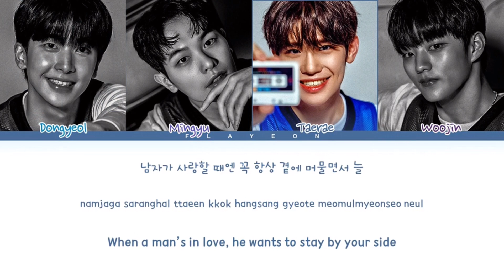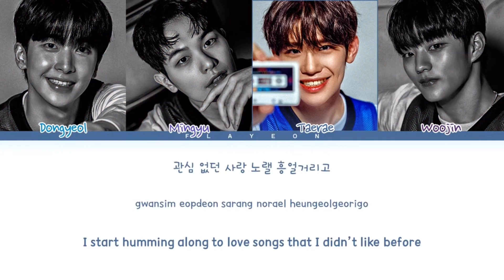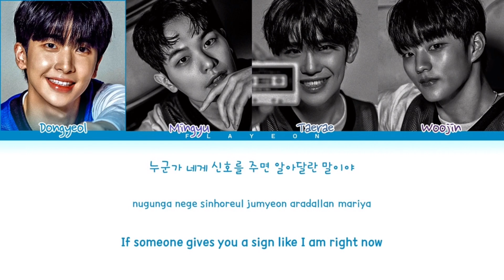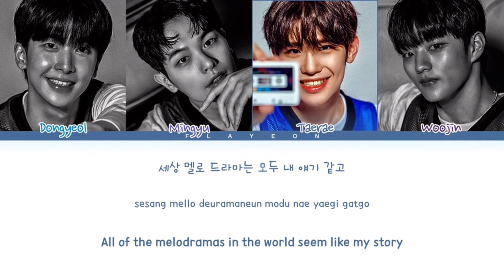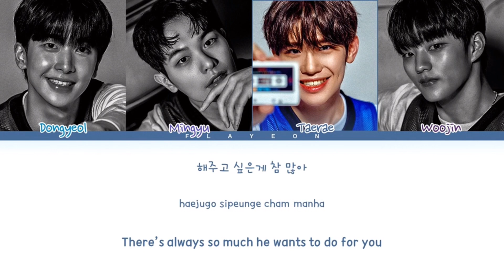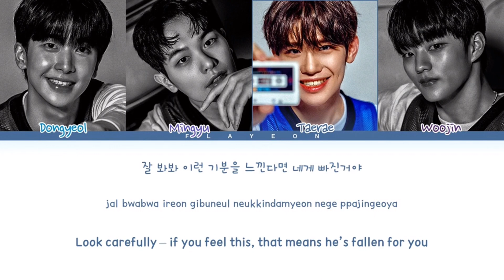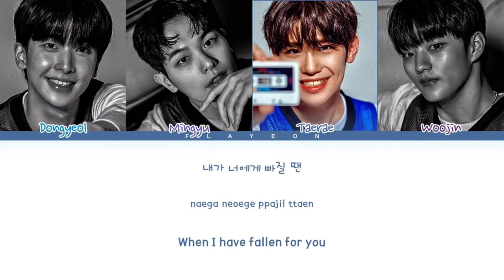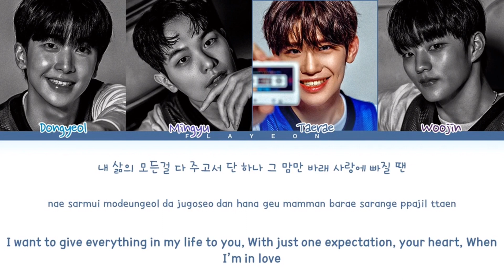[Boys Planet] Boys Generation MAN IN LOVE 1hour / 보이즈플래닛 남자가 사랑할 때 1시간 (original: INFINITE) / 1時間耐久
Boys Generation MAN IN LOVE
Boys Generation MAN IN LOVE 1h
Boys Generation MAN IN LOVE 1hour
보이즈플래닛 남자가 사랑할 때
보이즈플래닛 남자가 사랑할 때 1시간
Boys Generation MAN IN LOVE 1時間耐久